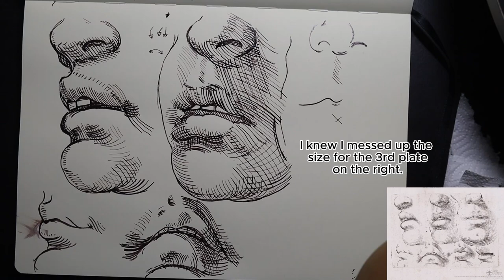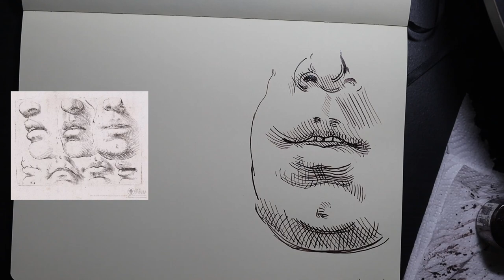Studying the Fialetti Drawing Manual: Nose and Lips Pt.3 (Time-Lapse)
This series will include time-lapsed videos of me carefully studying and replicating the Odoardo Fialetti Drawing Manual plates. This approach is similar to how the Old Renaissance Masters would train their apprentices within the workshops. These videos are meant to replicate a lost way of teaching draftsmanship that has been replaced by new academic approaches. Any critique and questions of the finished drawings will be greatly appreciated. These nose and lips were pretty tricky and using direct drawing was a true test of gauging my proportions and line quality.